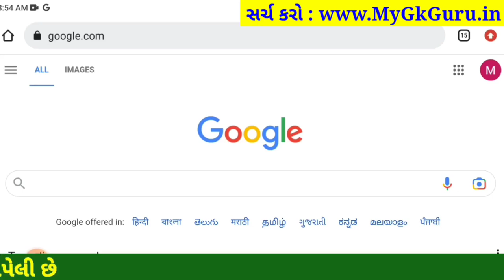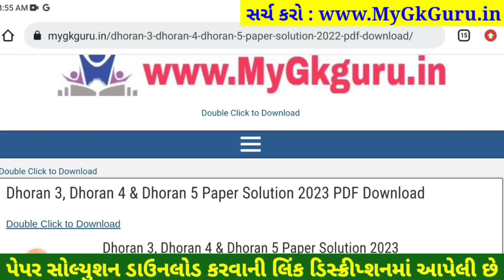Dhoran 4 paryavaran paper solution 2023 40 marks, STD 4 paryavaran paper solution 2023 std 4 paryava